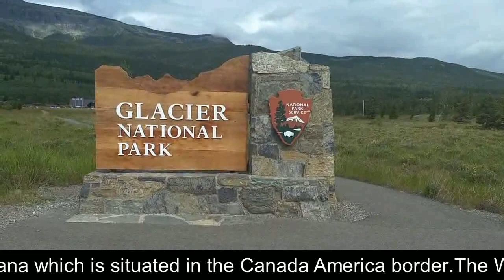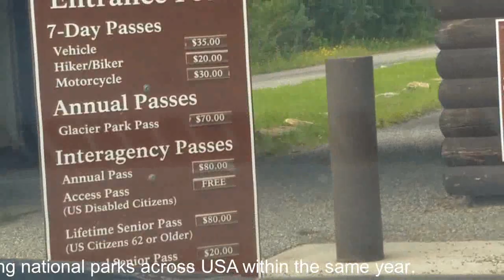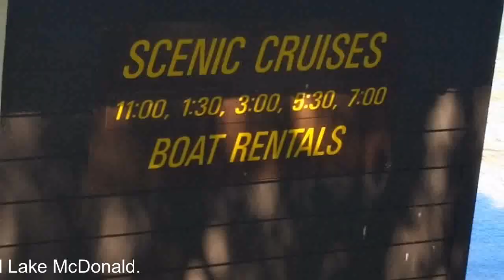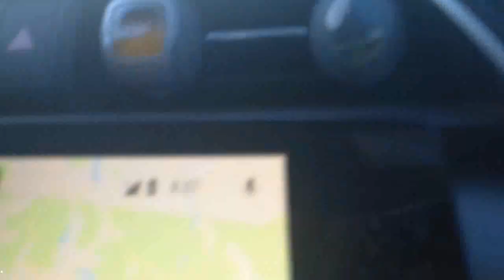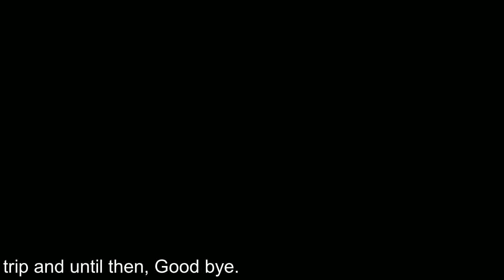Glacier National Park -ലോകത്തിലെ ഏറ്റവും മനോഹരമായായ വീഥിയിലൂടെ ഒരു യാത്ര VLOG -1.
Glacier National Park - A trip to world's  most scenic highway(ലോകത്തിലെ ഏറ്റവും മനോഹരമായായ വീഥിയിലൂടെ ഒരു യാത്ര -ഗ്ലേഷിയർ നാഷണൽ പാർക്ക്) VLOG -1